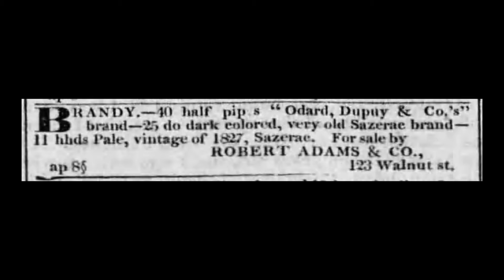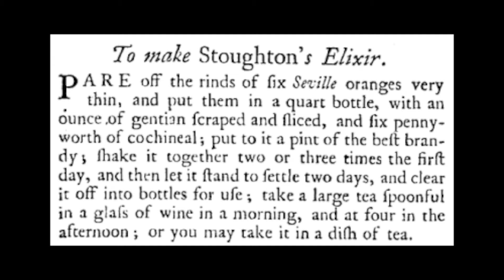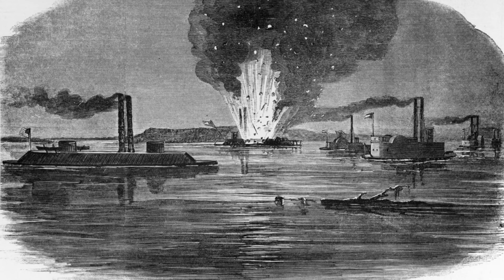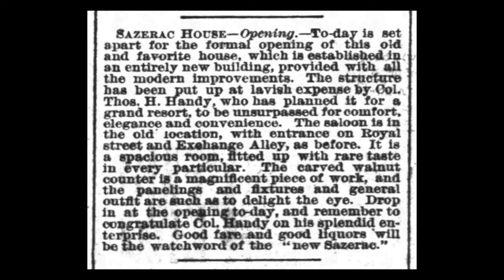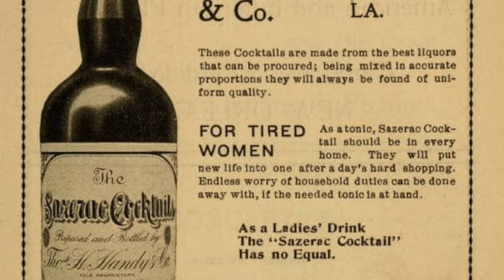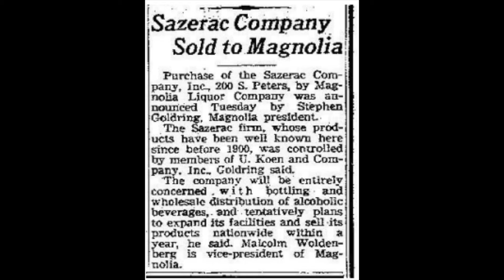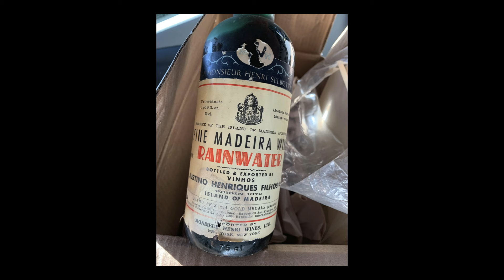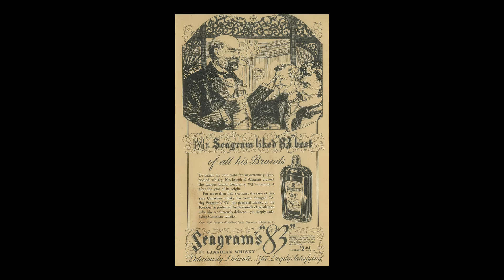America's First Cocktail: The History of the Sazerac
New Orleans has a long history with cocktail culture and today we learn about the cognac that inspired America's first cocktail, which in turn inspired a new brand and rye whiskey to be created.

- TIMESTAMPS -
00:00 Intro
00:28 Sazerac Rye Tasting Notes
00:49 The Cognac Origins
2:45 The Haitian Revolution
4:30 Sewell Taylor
5:54 Thomas H. Handy
9:10 The Great Wine Blight
10:24 Rye Enters the Picture
18:07 Handy's Legacy
11:58 Surviving after Prohibition
12:40 Legendre Herbsaint
13:30 Storming the Sazerac
14:26 Acquisitions
17:29 The Sazerac House
17:45 Outro